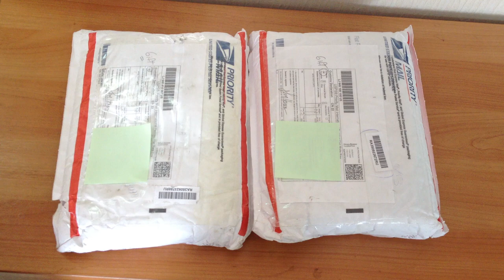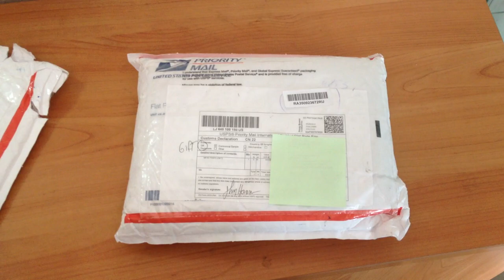Levis 501 и 505, распаковка посылки из США.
Купленные в США Levis 501 и 505 модель. 501 - стандартная классика, на пуговицах. 505 модель интересна, тонкая джинса, легкие, для лета в самый раз (сам ношу только 501 модель...)
Незабываем что и в РФ можно найти очень выгодные предложения на любой вкус